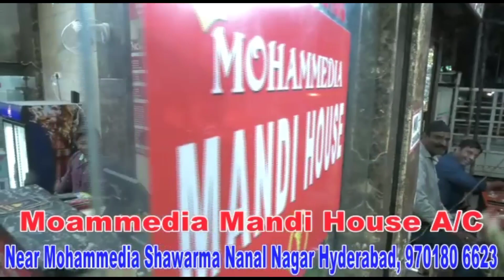3 CASES DARJ KIYE GAYE RELIANCE SMART MALL PER, EXPIREY DATE KE PRODUCTS BEECHNE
CHANDRAYANGUTTA KE ILAQE OLD CITY MAI, JOINT ENFORCEMENT TEAM OF CIVICL SUPPLIES NE KIRANA KI DUKAN, MALL, SUPER MARKET  PER CHAPA MARA ..

KHAREEB 3 CASES DARJ KIYE GAYE RELIANCE SMART MALL PER , 25 KILO KA CHAWAL KA BAG, WAZAN MAAPNE PER  24 KILO HE BATAYA JARAHA HAI, .. LICENSE RENUVAL NHI HAI, .. EXPIREY DATES KE SAMAN BEECHE JARAHE THAI, ..

ISS MALL PER SATH HI 25000 RUPEE KA JURMANA LAGA

JOINT ENFORCEMENT TEAM OF CIVICL SUPPLIES NE KAHA KE AISEY KIRANA STORES AUR MALLS PER SAQT ACTION LIYA JAYEGA LOCKDOWN KE DAURAN ZIYADEY DAAM MAI PRODUCTS BEECHNE AUR EXPIREY PRODUCTS BECHNE, .. KAM SE KAM UNPER 25,000 RUPEE KA JURMANA LAGSAKTA HAI ..

PHELE BHI JOINT ENFORCEMENT TEAM OF CIVICL SUPPLIES NE KALAPATHER KE EK KIRANA SHOP PER CHAPA MARA THA .

ISS CHAPE KE DAURAN JOINT ENFORCEMENT TEAM OF CIVICL SUPPLIES KI TEAM
TANUJA ACSO YAKUTPURA

MOHD ALI ACSO

SAROOJA DISTRICT LEGAL METROLOGY OFFICER

RAGAVENDRA

AUR DIVA FOOD INSPECTOR

MAUJUD THAI

HUMAREY NUMAINDE REPORTER MOHAMMED ARBAZ KI KHASS REPORT PESH HAI